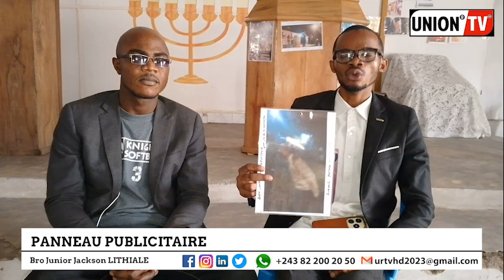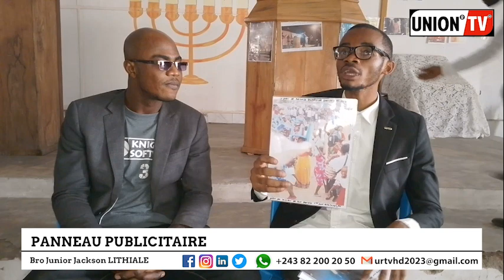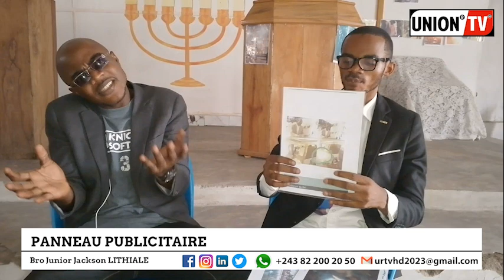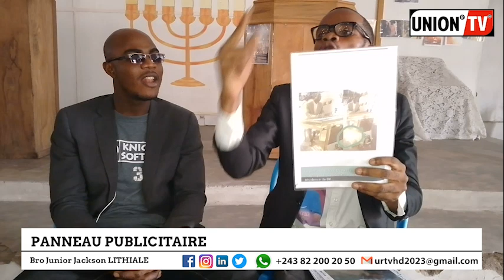FRERE SAMSON BESALE DIT TOUT HAUT SUR LA RELEVE ET SAMSON RESTAURE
PREMIERE CHAINE DU MESSAGE DU TEMPS DE LA FIN AU MONDE QUI PRÔNE L’UNION DANS TOUS LES SECTEURS DE LA VIE. DEVISE : AGIR DANS L’UNITE. LA SEULE MANIERE POUR VOUS DE NOUS AIDER, NOUS SOUTENIR SPIRITUELLEMENT, MATERIELLEMENT, FINANCIEREMENT ET POUR ACHATS DES MATERIELS, AVOIR LE SIGNAL TELEVISION SUR CANAL+, SATELLITE, TNT ET LES AUTRES BOUQUETS.